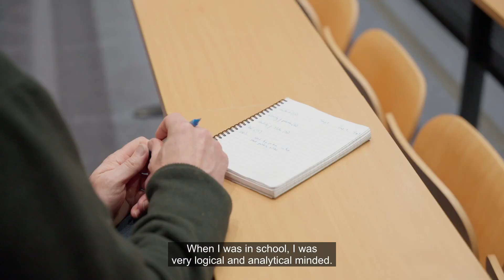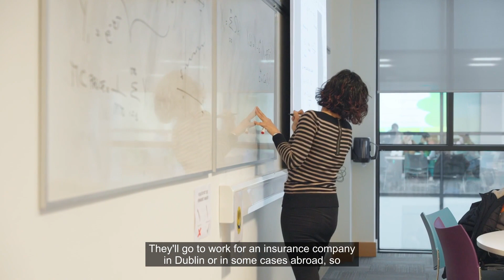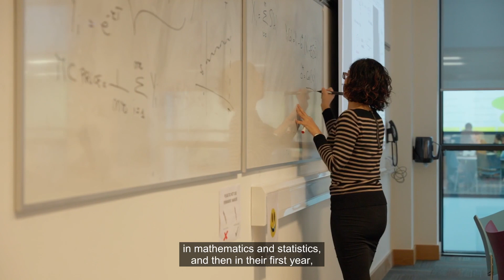UCD Actuarial & Financial Studies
Are you interested in pursuing a degree in Actuarial & Financial Studies? Wondering what it entails and what opportunities it can offer? Well, you've come to the right place! In this video, we'll give you an overview of the Actuarial & Financial Studies program at UCD and highlight some key features that make it unique.

One of the exciting aspects of this degree is the opportunity to gain real-world experience through a six-month paid industrial placement. You'll get to work for top insurance companies, both in Dublin and abroad. Throughout your studies, you'll be exposed to a broad range of subjects, including mathematics, statistics, economics, finance, and even machine learning and computer science.

After completing this degree, you'll have excellent employment prospects. Around two-thirds of our graduates become trainee actuaries, working in various sectors such as general insurance, health insurance, and life insurance and pensions. Others choose to explore broader fields like finance and accountancy.